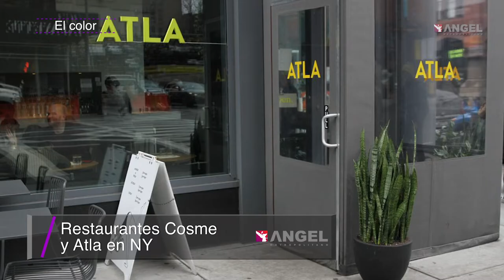Las breves del Ángel con César Aldama 25.04.2019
Cifras ocultas
12 años de aborto legal en CDMX
Reunión histórica de Rusia y Corea del Norte
Sabor a orgullo